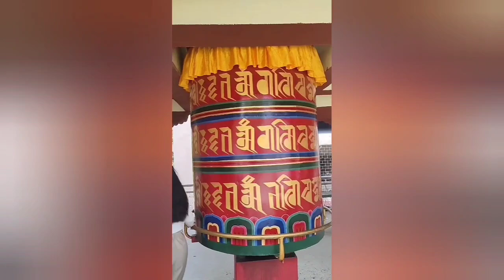Bhutan tour(phuentsholing)😍😍/bato nai birsiyo🤭🤣/hinnu paryo vnai vomiting hunxa re...🤭🤣🤣🥀